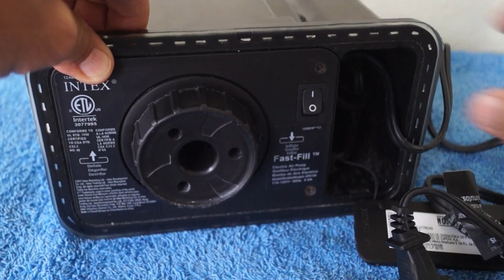VENDIDA - MERCADOLIBRE - BOMBA PARA COLCHÓN INFLABLE.